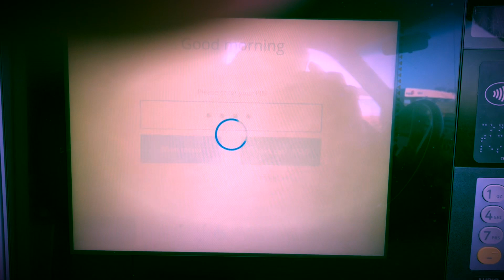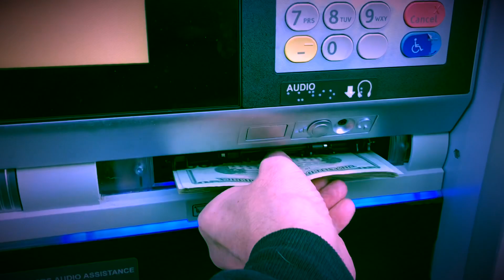There’s Kash In Them Hills! @SilverandCigars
Well looks like there is still some cash up here in these hills! Also a little History on the horse transfer house, when traveling from Sacramento to the Sierras, this is where you could get a fresh horse, hot meal and place to stay…